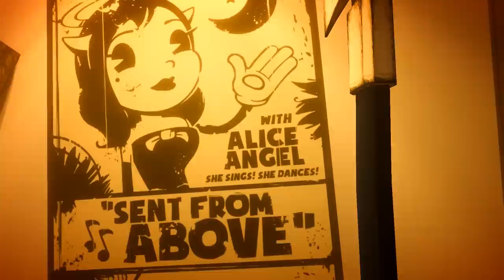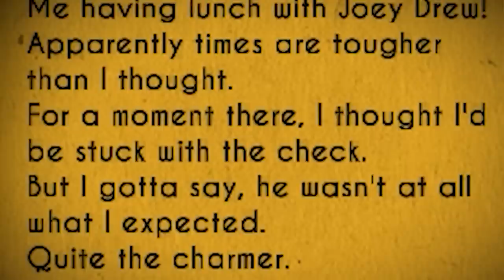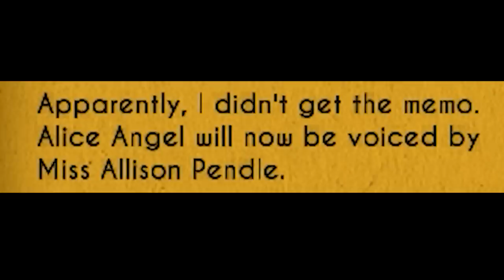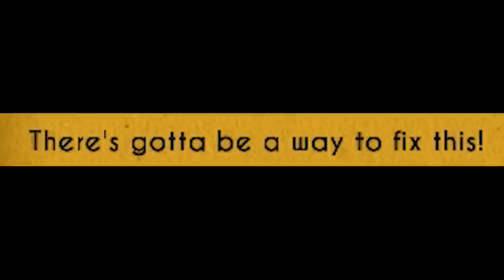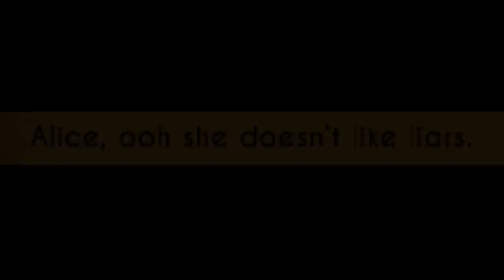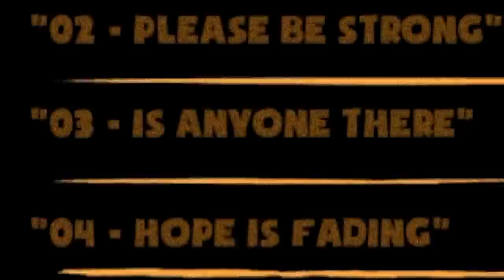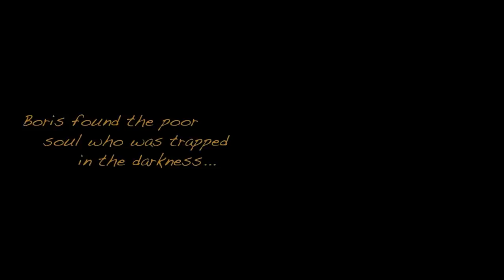Susie Campbell & Alice Angel Explained || Joey Drew Studios Archives #2 (BATIM Facts & Theories)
Susie Campbell was the original voice actress for Alice Angel at Joey Drew Studios. Despite this her story is fairly mysterious within Bendy and the Ink Machine. In this video we recap all we know about Susie Campbell's tragic story at the hands of Joey Drew and how the ink machine transformed her into a twisted version of the charcater she so adored - Alice Angel. This is episode 2 of the Joey Drew Studios Archives - Susie Campbell Explained.

You've been watching SuperHorrorBro Mike and this was a Bendy and the Ink Machine fact and theory video about Susie Campbell and Alice Angel.